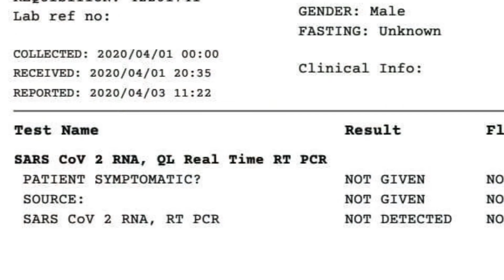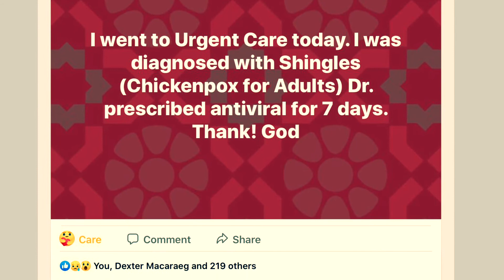Stay Home by MJ Racadio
Documentary Film Category. Abrenian Heritage Film Festival 2020 Online Cinema.